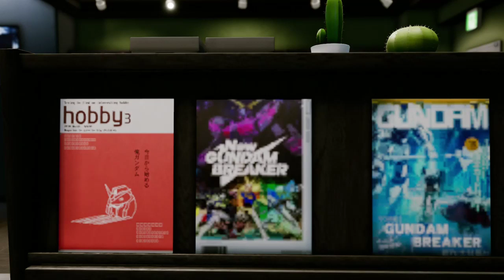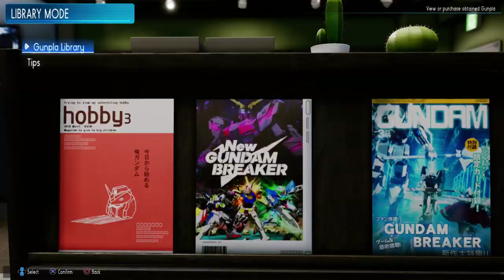Knights Into Streams: New Gundam Breaker Part 2